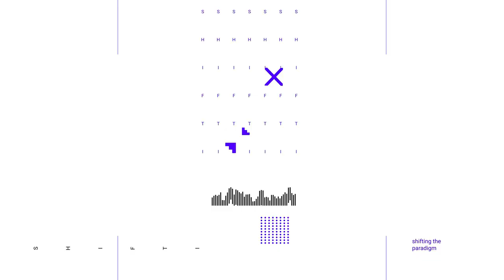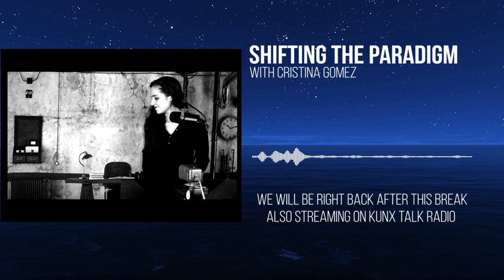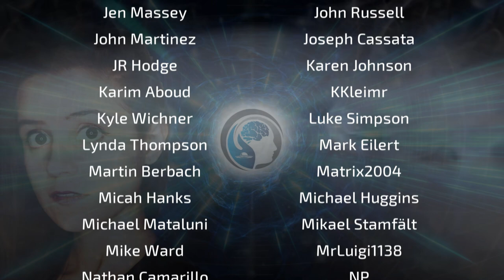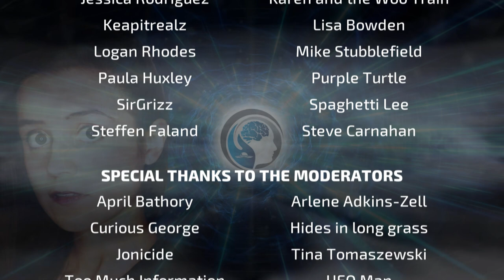CHASING UFO TRUTHS (Former Dept of Defense) Chase Kloetzke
Chase Kloetzke is a former Department of Defense employee. She is schooled and certified as a Former Private Investigator, and consistently demonstrates the knowledge, technical requirements, legal parameters, and commitment to evidence based investigations using the latest technologies and methods as professional Law Enforcement Officials in a modern and forward moving scientific environment.
Chase pursues evidence and conducts scientific investigations into UFOs, and engages the Law Makers in DC with a focus on National Security.
Chase is an active UFO investigator, Author and Radio Talk Show Host for Fate Magazine.
As a reoccurring guest in the media and a Presenter, she is well known for her "Boots on the Ground" dedication to solving mysteries, one case at a time and lively interview exchanges.
As an active leader in UFO and ancient artifacts investigations, she employs a diverse set of skills and professional techniques, known as "the Gold Standards". Her work concludes admissible inquiry, proper case management and scientific conclusions.
She holds a tested certification in International Forensic and Evidence Collections, holding membership and the credentials of CPES, through the International Association for Property and Evidence.

ABOUT SHIFTING THE PARADIGM -
Shifting the Paradigm is a weekly show with a format that is centered around streaming on KUNX Talk Radio, Talkstream Live, and Paranormal Radio. In each episode, Cristina Gomez interviews specialists in their fields, be it authors, field investigators, researchers, or pioneers in the topics of unusual mysteries, strange places, mysterious events, and the big questions that challenge our understanding, and paradigm.

00:00 - Intro Music
01:48 - Cristina opens, news briefing, and Guest Bio
07:07 - Interview Part 1
25:34 - Commercial Break 1
30:37 - Interview Part 2
55:16 - Commercial Break 2
01:00:26 - Interview Part 3
01:24:36 - Cristina comments and wraps up
01:26:23 - Outro and Credits

P.R.O. Registered Track - BMI

The Dark Side of the Trap by IKOLIKS / Mykola Odnoroh

Perpetual Motion by INFRACTION
General License

No Matter How Hard We Try by Sahar Twito (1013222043 - ACUM); Chen Froymovich
P.R.O. Registered Track - ACUM - Artlist Original Music (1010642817 - BMI)

Salsa Sunrise by Ben Beard
General License